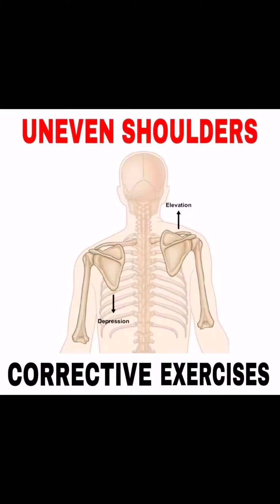Uneven shoulder 💪🏻تمارين لعلاج عدم تساوي الكتفين